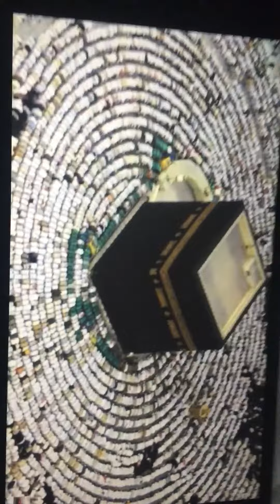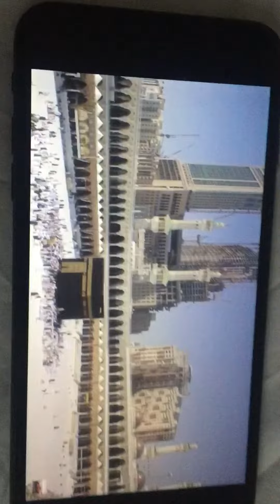Azan Atan (HD)